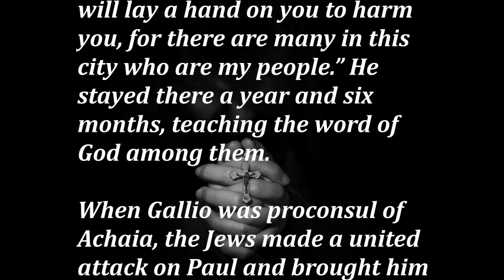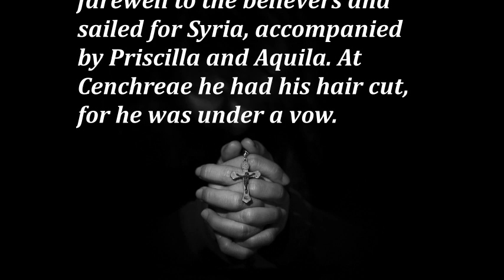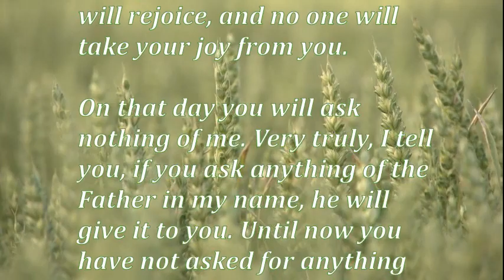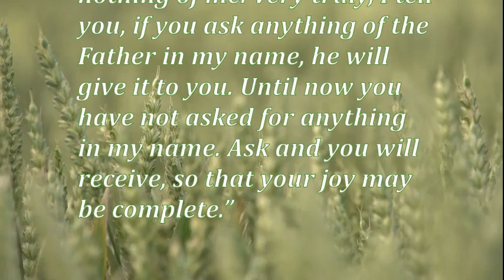Daily Gospel Reading. May 22, 2020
Today's Gospel Reading. May 22, 2020

1st Reading:   Acts 18:9-18
Paul’s trial by Gallio the proconsul breaks down for lack of evidence.

They will grieve when he goes to the Father – but he will return

Gospel Reading
Daily Gospel